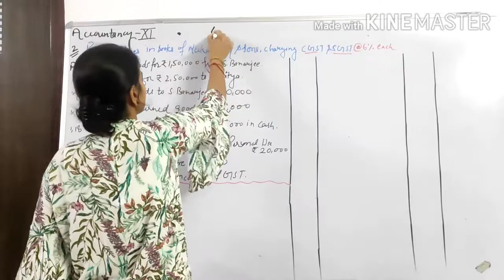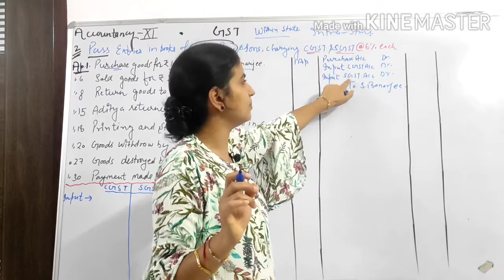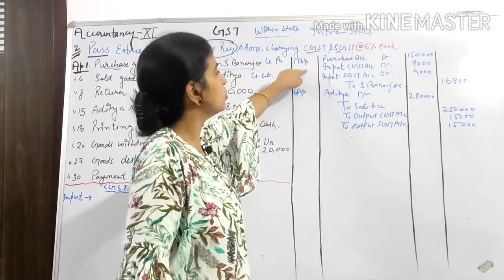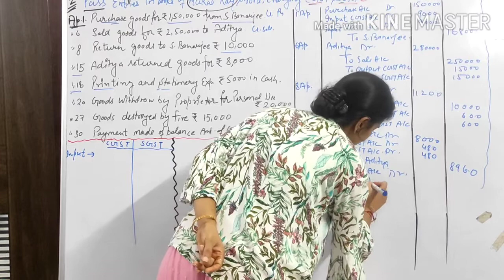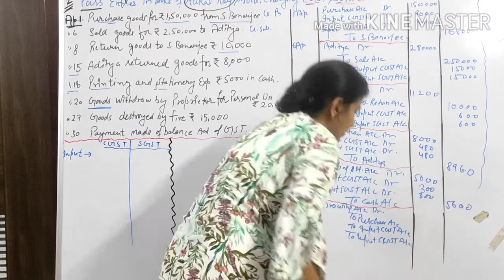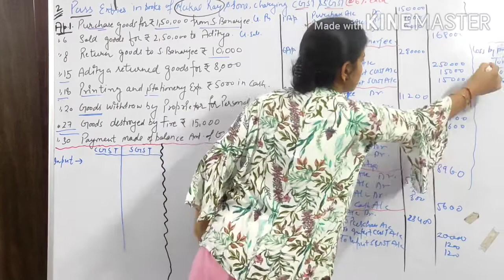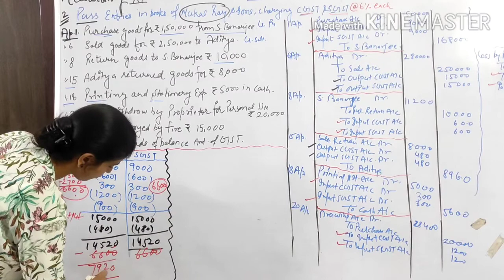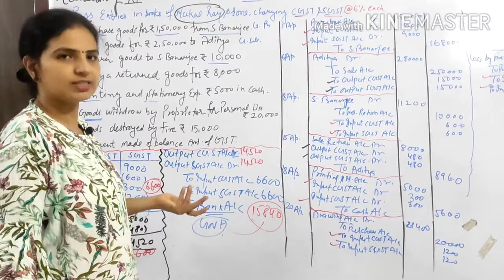Goods and Services Tax